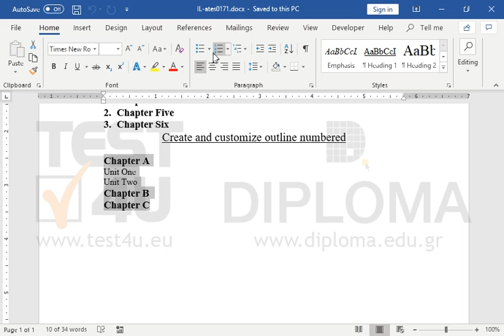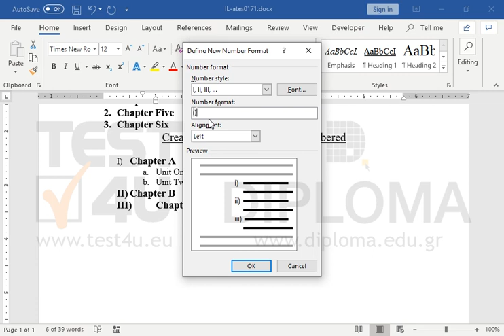Apply numbered outline to the text Chapter A to Chapter C so that the text Chapter A is on the...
Apply numbered outline to the text Chapter A to Chapter C so that the text Chapter A is on the first level, the text unit one to unit two on the second level and the text Chapter B to Chapter C on the first level. Then, change format of levels so that number style of the first level is uppercase Latin numerals (ex. I, II, III) with a right insertion, and the number style to the second level is lowercase Latin numerals (ex. i, ii, iii) with a right insertion.

77-725 Microsoft Office Specialist Word Core 2016 - English version

77-418 Microsoft Office Specialist Word Core 2013 - English version